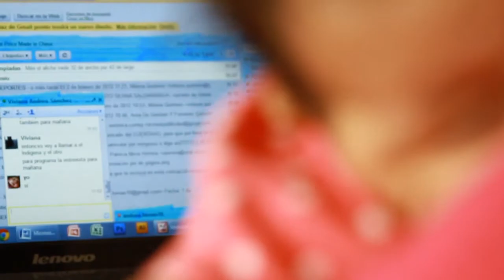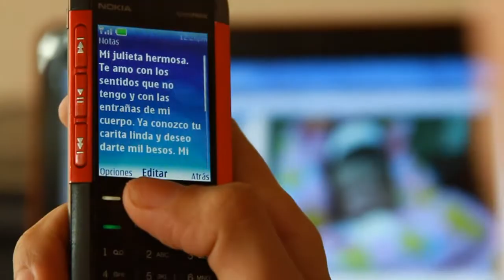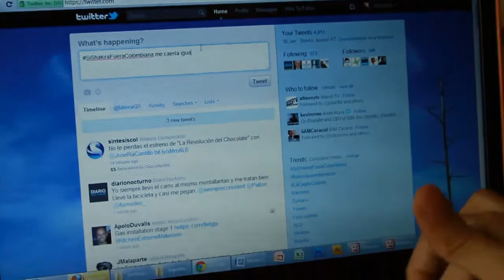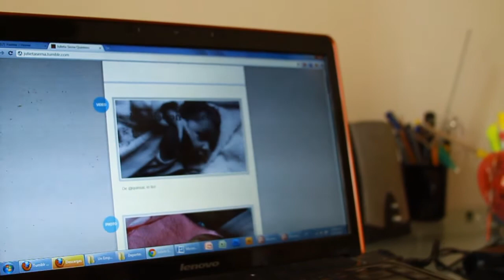Milena y Julieta, su relación con las redes.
Milena es una madre que con el nacimiento de su hija, aprendió a trabajar con una sola mano. Hoy en día se dedica a cuidar a Julieta mientras desarrolla sus actividades laborales del día y espera a que crezca para que lea todos los mensajes que desde el momento en que supo que vendría al mundo le ha escrito.